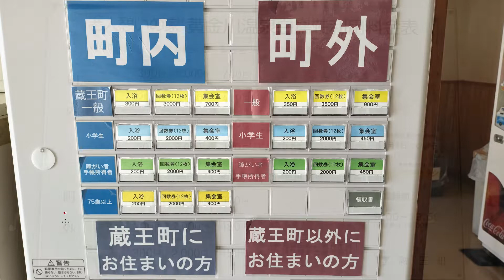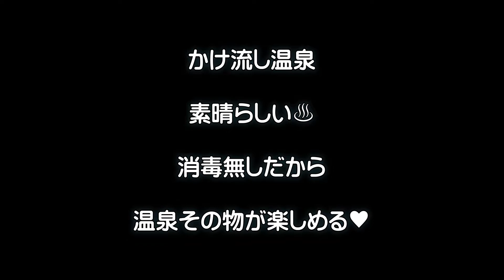黄金川温泉白鳥荘♨️《日帰り温泉》かけ流し【宮城県蔵王町】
【黄金川温泉白鳥荘】
住所：宮城県蔵王町宮字中野129
利用時間：午前9時～午後9時
利用料金：大人 350円
　　　　　小人 200円

泉質：ナトリウム塩化物泉

【無料フリーBGM】優しい森のヒーリング「Legacy_Ruins」